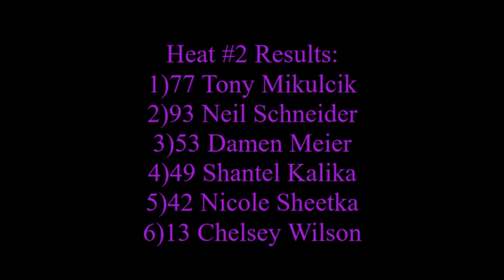Sportsman Heat #2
Onboard footage of the second Sportsman heat from Chelsey Wilson's #13 Gile's Midtown Autobody/Millsap Distributors Chevy Monte Carlo.

Recorded on June 23rd/2017 at Wyant Group Raceway in Saskatoon.